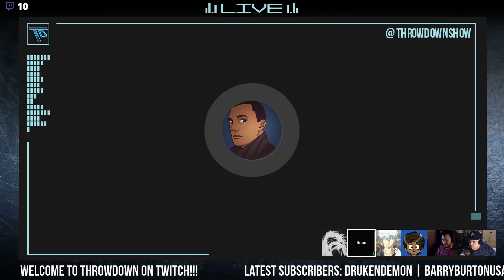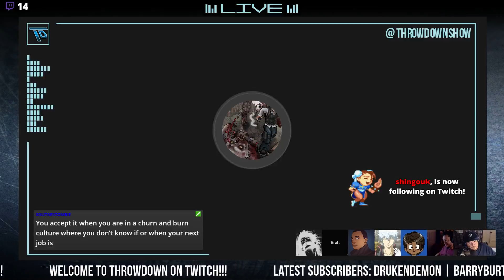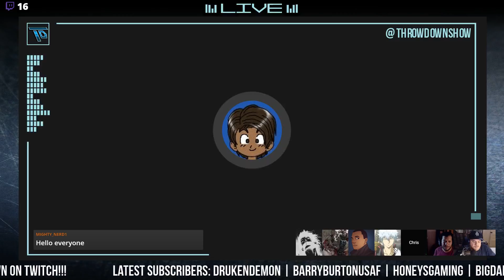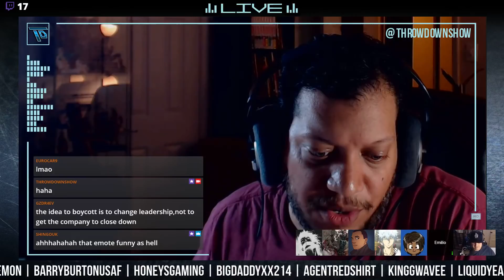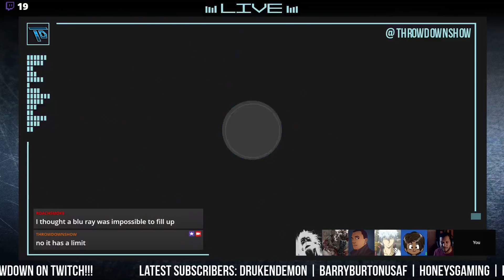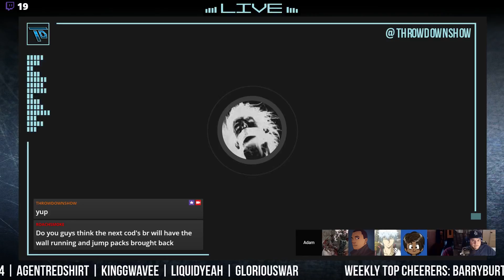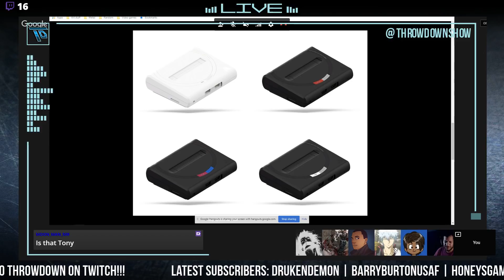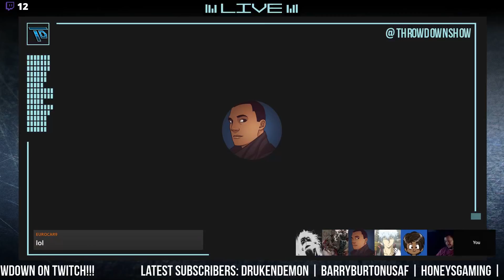Throwdown Ep. 206 - Crunch Time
Welcome to another episode of Throwdown! On this podcast/vidcast we discuss the latest video game news and topics in an uncompromising and honest manner. No developer, publisher, or fanboy is safe from us!

Show starts at 5:00

Featured Topic:

– The drama surrounding Rockstar and “100 hour” crunch 10:43

Other Topics:

- Red Dead Redemption 2 file size nearly 100GB 57:29
- Call of Duty: Black Ops 4 breaks digital sales records 1:09:30
- Ubisoft says being overly political is bad for business 1:24:22
- Analogue announces Mega Sg system 1:45:22